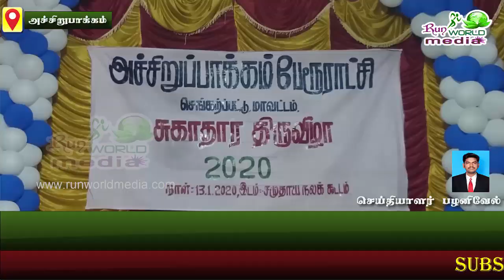அச்சிறுபாக்கம் பேரூராட்சியில் சுகாதார திருவிழா 2020 | Health Festival 2020 at Acharapakkam Town PT